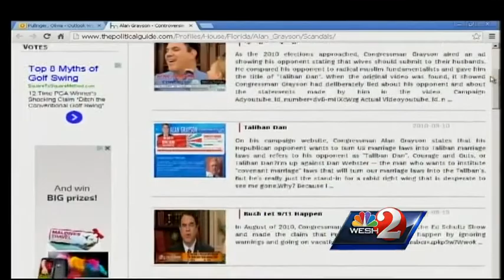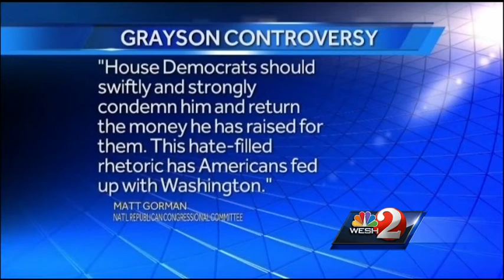Alan Grayson compares Tea Party to KKK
Florida Rep. Alan Grayson has found himself in the middle of another controversy, one that includes an image of a burning cross.